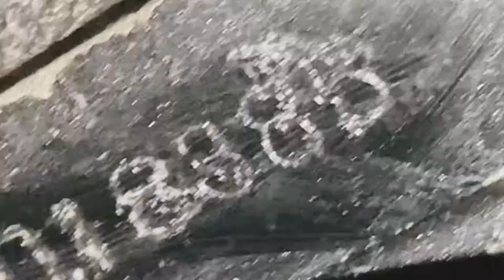How to identify a Tampered Chassis Number / Engine Number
Always use the camera of your mobile phone to check for such issues.